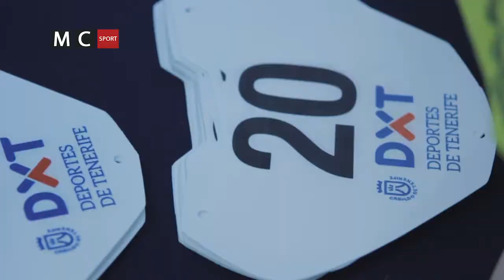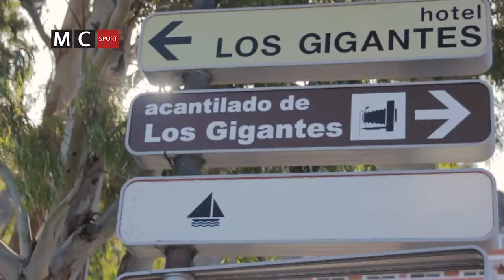Descenso DH Santiago del Teide 2017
Sentiremos adrenalina en estado puro en el Descenso DH de Santiago del Teide. Un certamen que llevó al límite a sus decenas de participantes en esta segunda edición de este descenso extremo que se desarrolló con vistas a un lugar emblemático de Tenerife como son Los Gigantes.